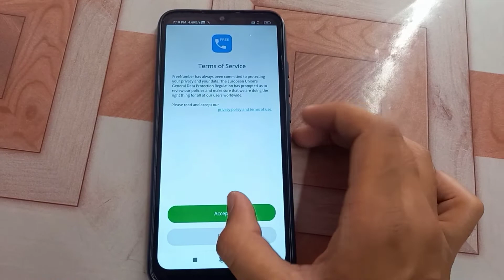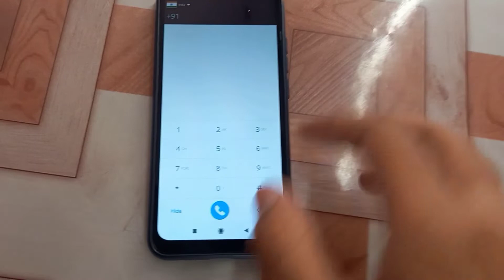Kisi Ko Bhi Call Karo Aapka Number Nahin Jaega How To Use Free Number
Kisi ko bhi call karo apna number nahin jaega. How to use free number for Android devices

Hi Guys is video me free call karne ka bataya gaya hai best tric for Android devices